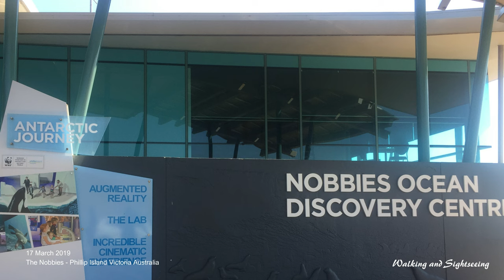THE NOBBIES PHILLIP ISLAND 🇦🇺 ❤️🐧🦘 WALKING AND SIGHTSEEING TOUR 2019 MELBOURNE VICTORIA AUSTRALIA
This video was filmed in March 2019. A trip we did at The Nobbies at Phillip Island in Melbourne Victoria Australia. Stunning place with so much wildlife and natural beauty.

THE NOBBIES
Located in a picturesque landscape bordered by the Bass Strait, the Nobbies is just a five-minute drive southwest of the Penguin Parade.

The Nobbies Centre is a popular spot for checking out seals lazing around on Seal Rocks and viewing the magnificent landscape of Phillip Island in all its glory.

Stroll down the boardwalk and admire some of the best lookouts on Phillip Island. The Nobbies is well known for the magnificent views of Seal Rocks, where you can see Australia’s largest colony of fur seals as they frolic and relax on the rocky outcrops.
On your walk, glimpse the blowhole caused by waves smashing into a large sea cave, creating a large jet of water soaring into the sky. You will also see thousands of sea birds making nests along the foreshore and catch glimpses of them as they fly over the sea. You may also catch glimpses of fairy penguins sleeping in their burrows during the day or see them emerging and waddling out to sea.

The Nobbies Centre is also located on-site. It is an information centre where visitors can learn more about the landscape and natural wildlife that call Phillip Island home. Check out the many interactive displays and treat yourself to a snack inside the cafe.